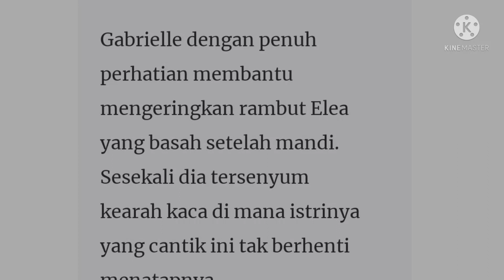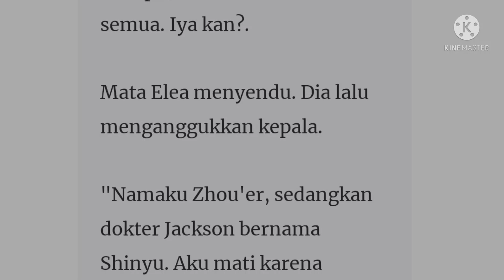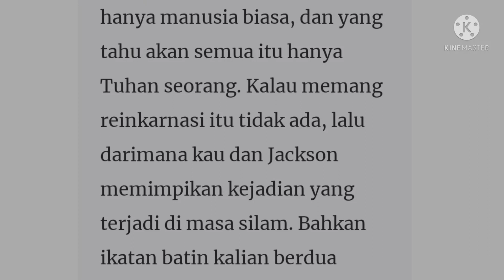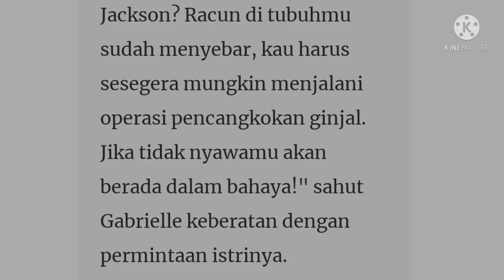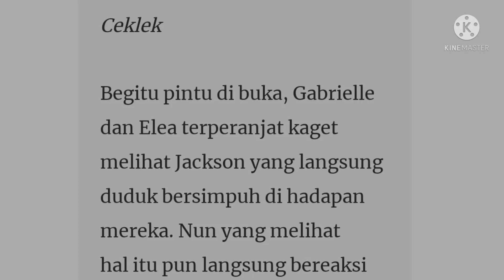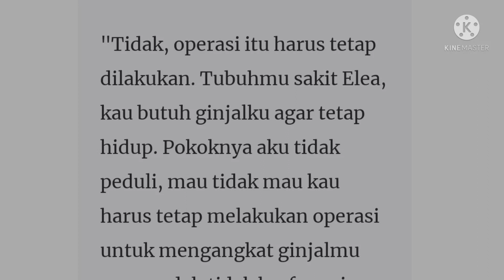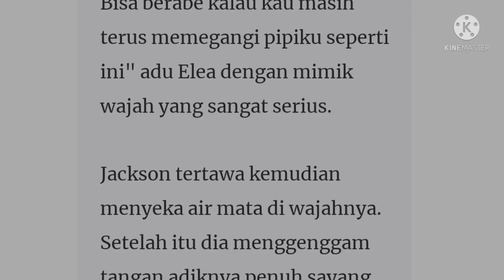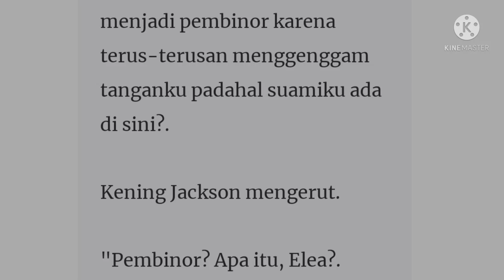Novel Romantis Elea Gabrielle Episode 381